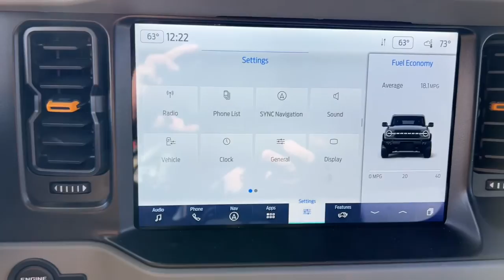2022 Ford Bronco Baldwin, Hudson, Ellsworth, New Richmond, Eau Claire, WI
Cactus Used 2022 Ford Bronco Base available in Baldwin, Wisconsin at Flagship Ford. Servicing the Hudson, Ellsworth, New Richmond, Eau Claire WI area.

#{MAKE}
#{MODEL}
2022 Ford Bronco Base - Stock#: 90939P

Flagship Ford
850 Fern Drive

Cactus 2022 Ford Bronco Badlands 4WD 10-Speed Automatic V6brbrDealership owner Demo Vehicle!!